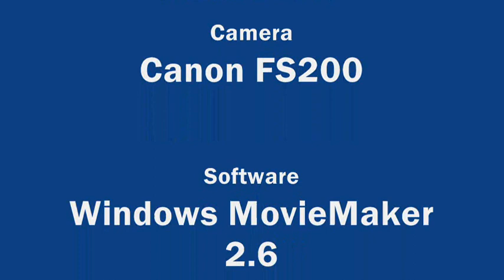Clearing the Little Saddle Mountain Trail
On March 6, 2010 Jim Vaaler and Mike Brady cleard a few touble spots along the Little Saddle Mountain Trail in the Mazatzal Wilderness in Arizona. Jim had previously led a series of trail maintenance trips there for the Sierra Club, and this trip was made to touch up some recent tree falls and fully clear the trail up to the Saddle Mountain Trail.